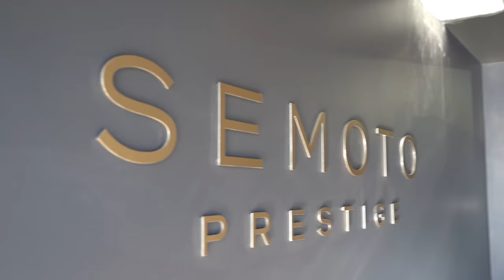2022 AFL FINALS ARE HERE!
Join me in the week leading up to my 7th finals campaign! Every team is given a week off to prepare their bodies and mentally get ready to embark on what every footballer dreams of, the holy grail, the premiership cup!

A short and sharp vlog, I made sure I spent the days relaxing with the family but I managed to put together some behind the scenes footage of what it's like filming a TV ad, I test drove some luxury cars and of course we got stuck into some training.